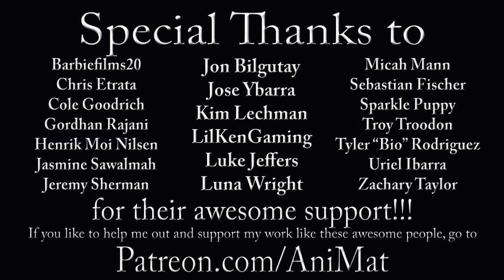The Muppet Show Ep. 58: Marisa Bereson - The Muppet Vlog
Can a wedding disguised as a “comedy sketch” withstand the power of boomerang fish?